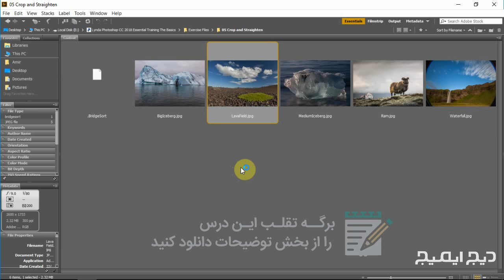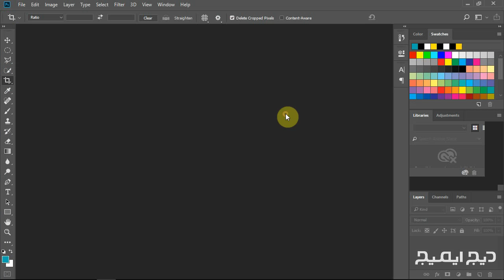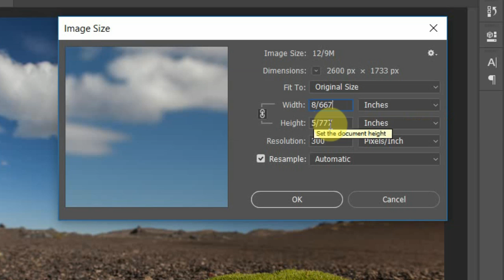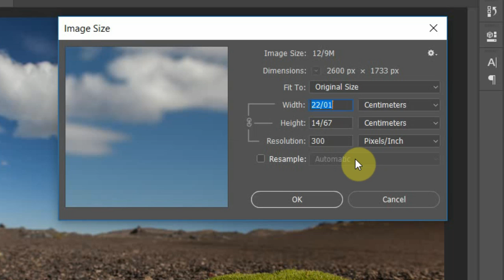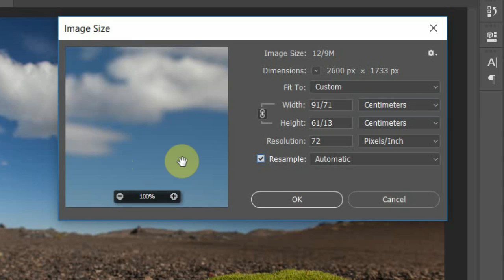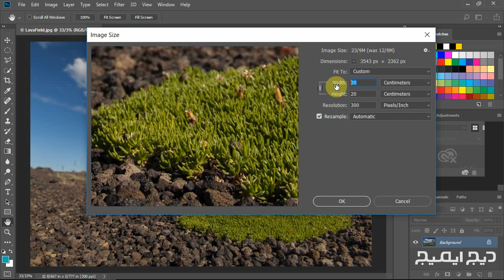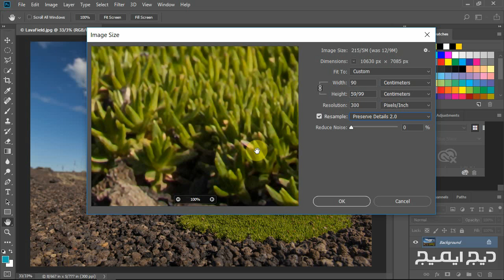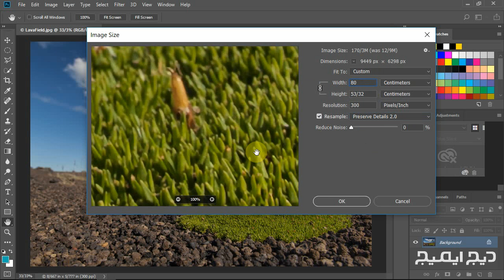#9 How to enlarge image without losing quality? چطور عکس را بدون افت کیفیت بزرگ‌تر یا کوچک‌تر کنیم؟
تغییر رزولوشن یا بزرگ و کوچک کردن عکس در فتوشاپ نکته‌هایی دارد که می‌تواند روی کیفیت خروجی عکس تاثیر بگذارد. در این آموزش درباره این نکته‌ها و ترفند‌ها صحبت می‌کنم.